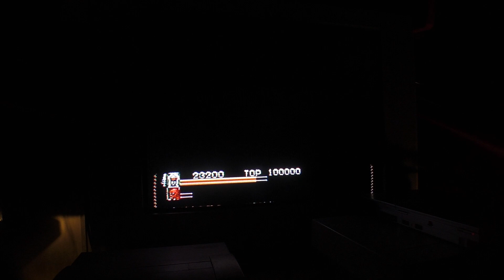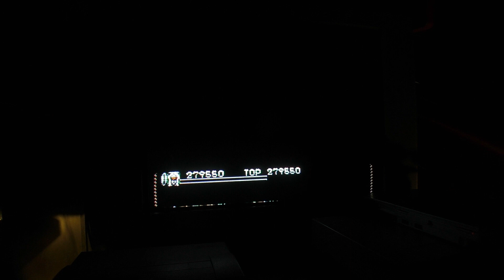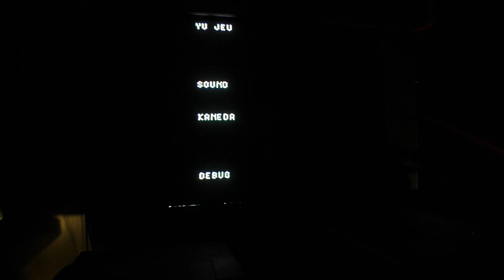Mystical Fighter (Sega Genesis) Easy Playthrough